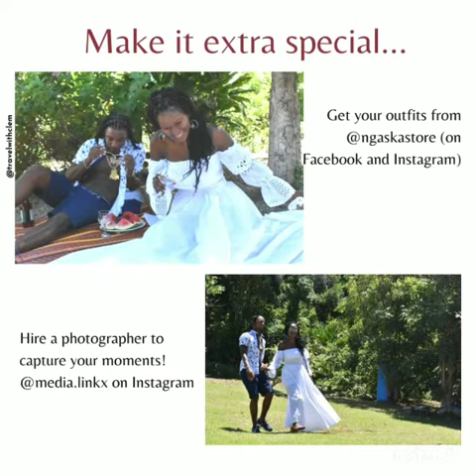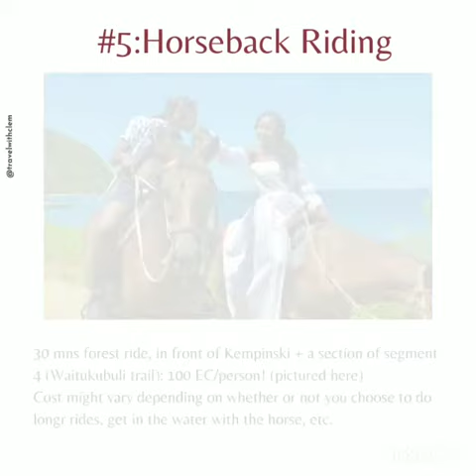7 Valentine's Date Ideas for less than 200 EC (74 USD)!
Love is expensive, but doesnt always have to be!

This year is really a year like none other, and as much as we want to celebrate and keep the love flame alive, this is not always easy when you are... on a budget!

And if that is you, dont worry.

Here are 7 romantic and bonding date ideas that you can use to celebrate Valentines Day on a budget, spending less than 74 USD (200 EC) per couple!
Share this massively with anyone else who wants to celebrate Val Day but is ... on a budget!